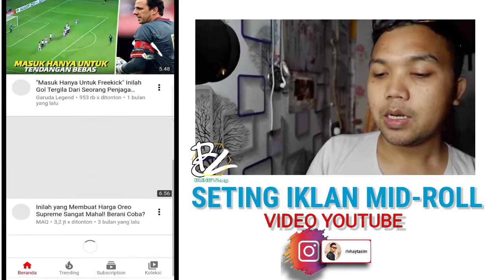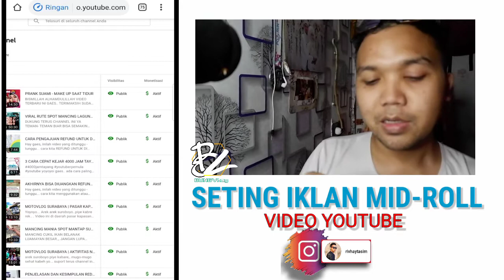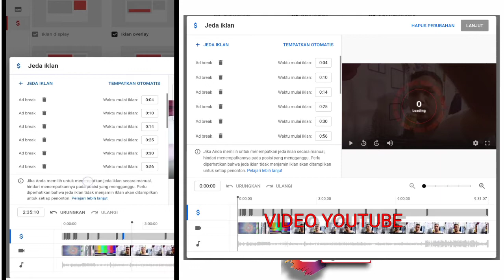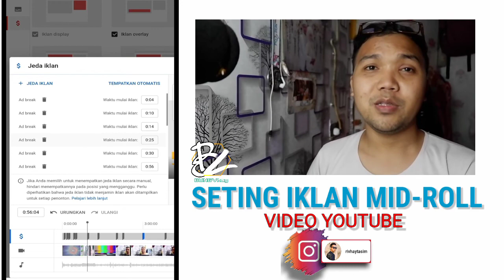CARA CEPAT SETING IKLAN MID-ROLL 2020 | By Bungvhay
ohya gaes...Menurut YouTube, iklan mid-roll atau iklan yang muncul di tengah-tengah video, ditampilkan secara otomatis untuk menyeimbangkan pengalaman menonton. Pemilik channel juga akan dapat membuka setelan monetisasi video dan menyesuaikan penempatan jeda iklan secara manual..
jangan lupa seting iklan MID-ROLL kalian ya...
Saat mengupload video berdurasi 8 menit atau lebih, Anda dapat mengaktifkan iklan di tengah-tengah video (yang disebut iklan 'mid-roll') selain mengaktifkannya di awal atau di akhir video.

Secara default, iklan mid-roll ditempatkan otomatis pada jeda alami di video Anda untuk menyeimbangkan pengalamanan penonton dan potensi monetisasi video Anda. Jika Anda tidak mengaktifkan iklan mid-roll sebagai default untuk upload video baru, Anda dapat mengaktifkannya secara manual di masing-masing video.

Gunakan alat jeda iklan untuk membuat, melihat pratinjau, dan mengedit iklan mid-roll yang ditempatkan otomatis, atau untuk menempatkan jeda iklan secara manual di video. Anda dapat melakukannya terlepas dari setelan default upload Anda di tingkat channel.

Penonton mungkin akan melihat iklan dengan sedikit berbeda, bergantung pada jenis perangkat yang mereka gunakan.
Pada perangkat desktop: Penonton akan melihat hitung mundur 5 detik sebelum iklan mid-roll muncul.

Di platform lain: Penonton akan melihat penanda kuning di status progres video yang menunjukkan waktu munculnya iklan.

Mengelola jeda iklan di YouTube Studio

Penempatan iklan mid-roll dapat memengaruhi pengalaman menonton dan peluang penayangan iklan. Jika jeda iklan mid-roll ditempatkan manual di posisi yang mengganggu dalam video Anda, sistem iklan kami mungkin akan menayangkan lebih sedikit iklan.

Ada dua cara untuk menempatkan iklan mid-roll:

Jeda iklan otomatis: Anda dapat mengaktifkan iklan mid-roll yang ditempatkan otomatis. Artinya, kami akan berupaya mencari tempat dan frekuensi terbaik untuk iklan agar pengalaman penonton jadi lebih seimbang.

Jeda iklan manual: Jika Anda memilih menempatkan jeda iklan secara manual, cobalah untuk menempatkannya pada jeda alami untuk mendapatkan hasil terbaik. Jangan menempatkan jeda iklan mid-roll di posisi yang mengganggu, misalnya di tengah kalimat atau di tengah adegan. Jika Anda telah menyesuaikan konten agar dapat menyisipkan jeda iklan alami, penempatan jeda iklan manual dapat diaktifkan agar iklan ditampilkan sesuai keinginan.

Penempatan otomatis

Anda dapat menyetel jeda iklan mid-roll otomatis untuk satu video.​

Login ke YouTube Studio.

Dari menu sebelah kiri, pilih Video.

Pilih satu video, lalu pilih Monetisasi.

Aktifkan monetisasi untuk video tersebut jika belum.

Di bawah “Lokasi iklan video”, centang kotak di samping “Selama video diputar (mid-roll)”.

Penempatan manual

Anda dapat menyetel jeda iklan mid-roll secara manual jika, misalnya, video Anda sudah disesuaikan untuk menampilkan jeda iklan mid-roll di beberapa lokasi tertentu.

Pilih KELOLA MID-ROLL.

Menambahkan jeda iklan: Klik + JEDA IKLAN. Masukkan waktu mulai iklan, atau tarik kolom vertikal ke waktu yang diinginkan.

Menghapus jeda iklan: Klik Hapus ￼ di samping jeda iklan.

Di bagian kanan atas, klik Lanjutkan lalu Simpan